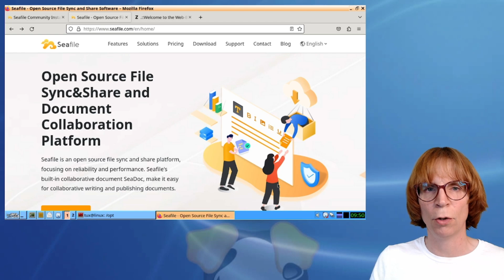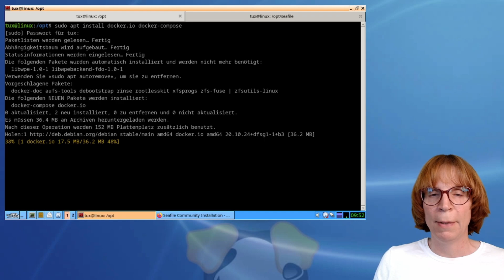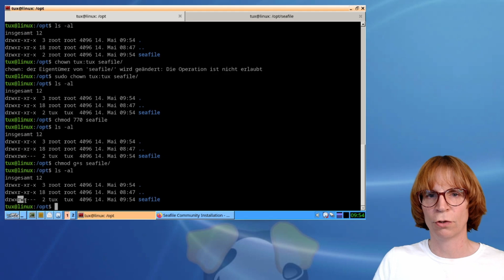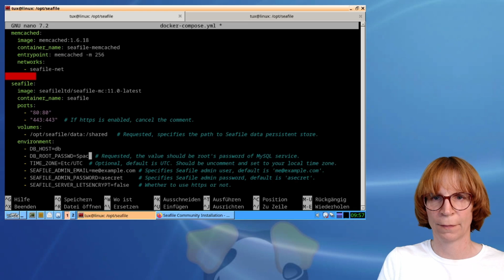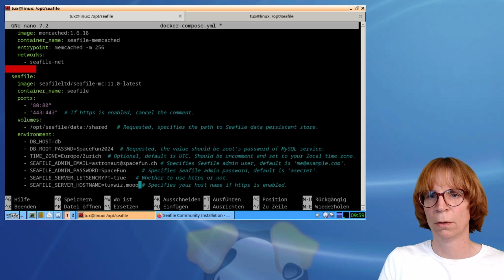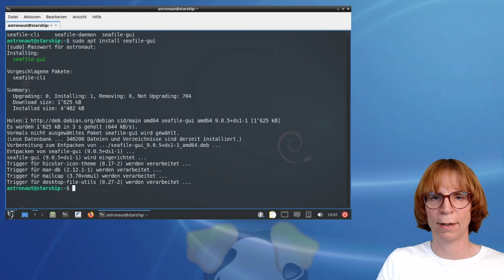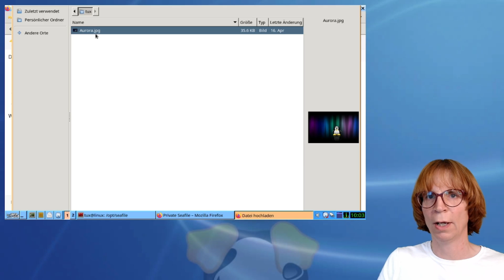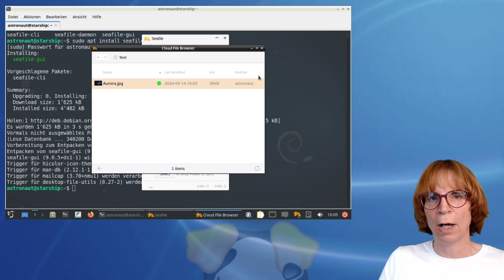Seafile - Dein eigener Cloudserver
Mit Seafile kannst du dir ganz einfach deinen eigenen Cloudserver aufsetzen und betreiben – komplett unter deiner Kontrolle und ohne zentrale Anbieter. Die Einrichtung läuft dabei besonders flexibel und sicher über Docker ab. Egal, ob du einen kleinen Server zu Hause, eine virtuelle Maschine oder einen gemieteten Server im Internet nutzt: Seafile lässt sich überall betreiben. Wichtig ist nur, dass du im Heimnetzwerk die passenden Portweiterleitungen für HTTP und HTTPS in deinem Router einrichtest, damit der Server auch von außen erreichbar ist.

Die Installation erfolgt am besten im User-Kontext, nicht als Root, was für zusätzliche Sicherheit sorgt. Dafür fügst du deinen Benutzer der Docker-Gruppe hinzu und passt die Rechte für das Installationsverzeichnis an. Seafile wird dann mit Docker Compose eingerichtet – die Konfiguration der docker-compose.yaml ist schnell erledigt: Du legst Datenbank-Passwörter fest, bestimmst die Speicherorte für Daten und Datenbank und kannst direkt ein Let's Encrypt Zertifikat für verschlüsselte Verbindungen aktivieren. Mit einer DynDNS-Adresse bleibt dein Server auch bei wechselnder IP immer erreichbar.

Nach dem Starten der Container über Docker Compose erreichst du die Seafile-Weboberfläche über deine eigene Domain. Dort meldest du dich mit deiner Admin-Mailadresse und dem gewählten Passwort an. Jetzt kannst du direkt loslegen: Daten hochladen, Ordner anlegen und mit anderen teilen. Mit dem Seafile-Client, den du auf allen gängigen Betriebssystemen installieren kannst, synchronisierst du deine Dateien bequem zwischen PC, Laptop und Smartphone – ganz ohne Umwege.

Seafile bietet dir eine schnelle, zuverlässige und sichere Lösung für deine eigene Cloud. Du behältst die volle Kontrolle über deine Daten, kannst flexibel Benutzer anlegen und Zugriffsrechte vergeben und bist nicht auf externe Anbieter angewiesen. Ideal für alle, die Wert auf Datenschutz, Flexibilität und Unabhängigkeit legen!